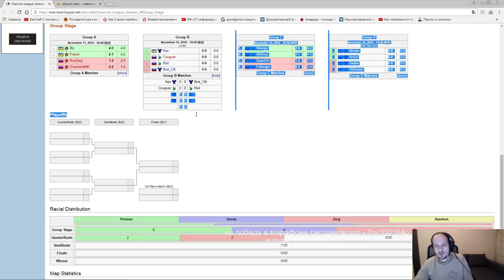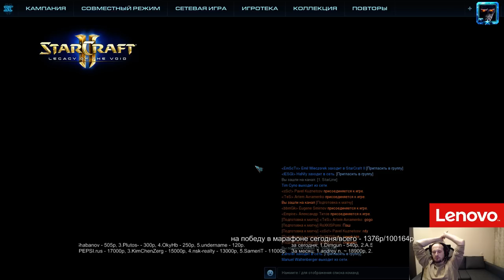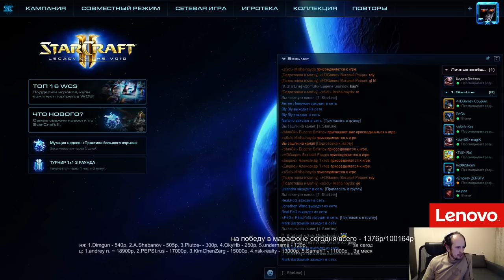Starline #3 - группа С (15.11.2016) Pomi